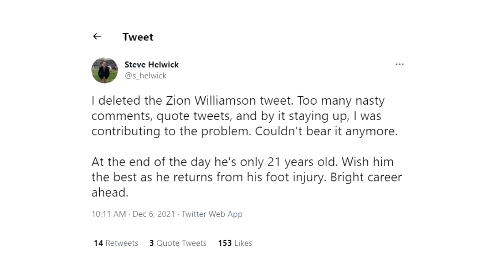The FATTEST NBA Player EVER..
Zion Williamson just can't get a break. After being one of the most hyped up players of the draft he has battled multiple injuries and continues to struggle with his weight. So today we are gonna go over some things about Zion Williamson and where he's at today.